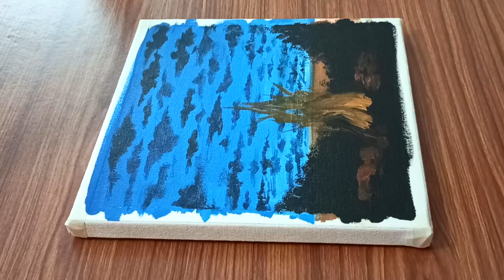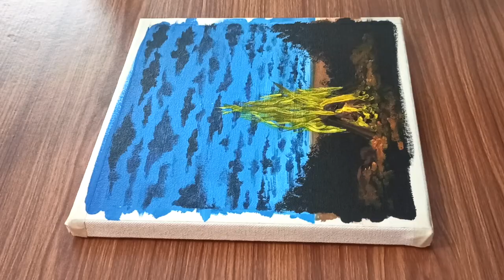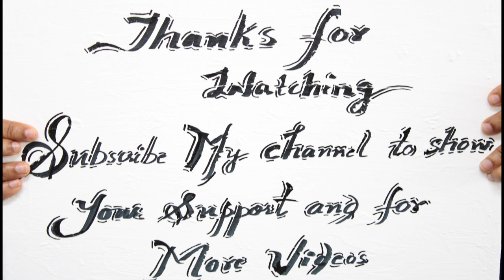Camp Fire Step By Step Acrylic Painting Tutorial For Beginners | Relaxing ASMR | #33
In this video i have done a step by step acrylic painting tutorial to show how to paint a camp fire using acrylic colours for beginners. Try this and comment your opinions below.